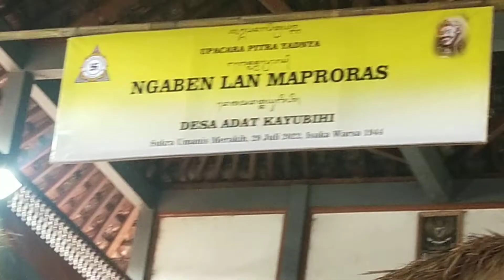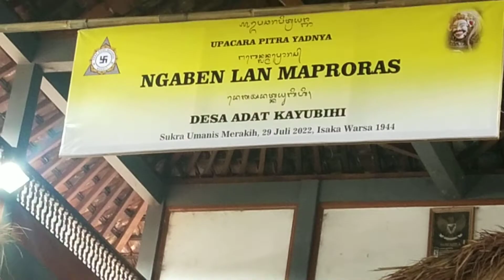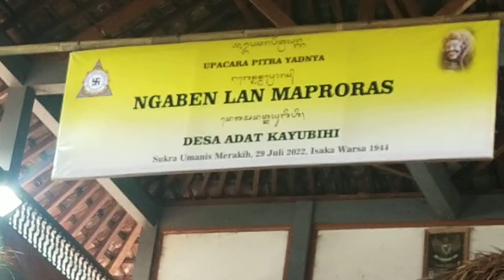Dharma wecana Bupati Badung I Nyoman Giri Prasta di Desa Adat Kayubihi Bangli 9 Agustus 2022.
Pak Bupati Badung di Kayubihi